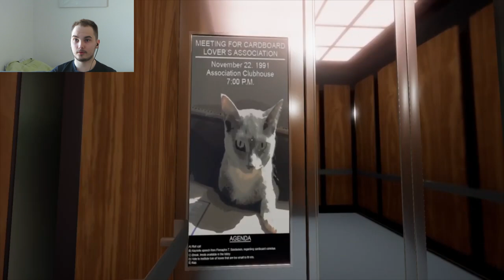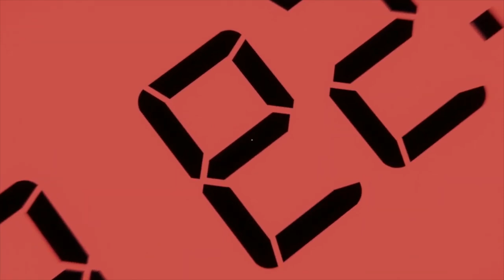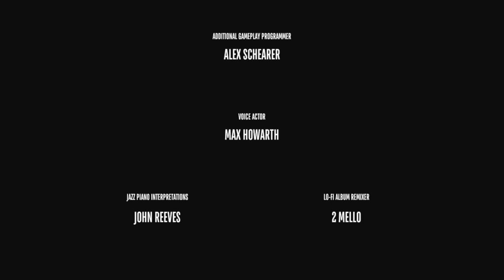OUTO LOPPU | Superliminal #3